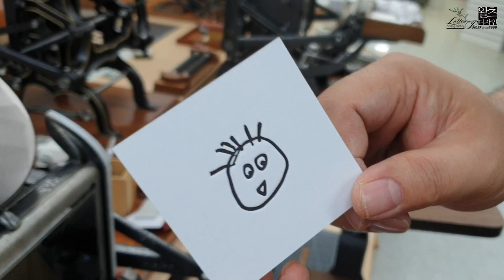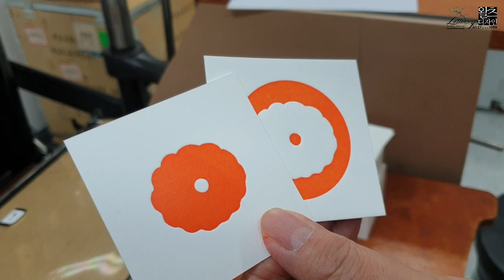Make a letterpress circular business card. 원형 레터프레스 명함만들기.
레터프레스 원형 명함을 제작해보았습니다. 3장 합지가공 후 검정인쇄와 쿠션지 450g 두가지 단면 별색 명함도 같이 제작되었습니다.